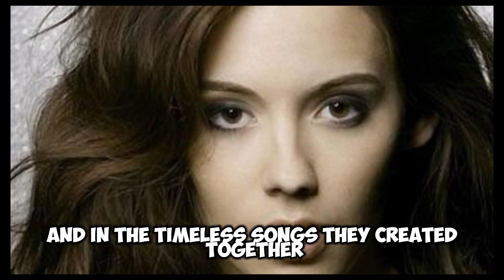The Life and Career of M2M: A Pop Duo from Norway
M2M, the Norwegian pop duo consisting of Marion Raven and Marit Larsen, captured the hearts of millions worldwide with their melodic tunes and heartfelt lyrics in the late 1990s and early 2000s. Their journey from childhood friends to international pop sensations is a story of talent, friendship, and the fickle nature of the music industry.

Partial use of clips, images, and music is for educational demonstration.
We make sure that there will be no negative effect that will disfigure or deface the original work, rather would impact positive impression.